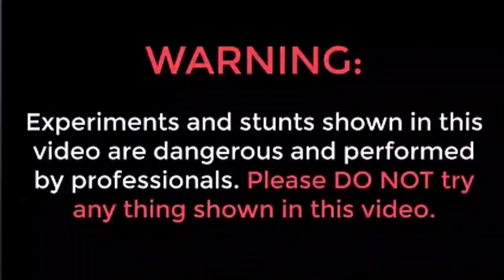RAVAN DAHAN VLOG 2024😈 ll MTB RAJPUT ll @souravjvlogs